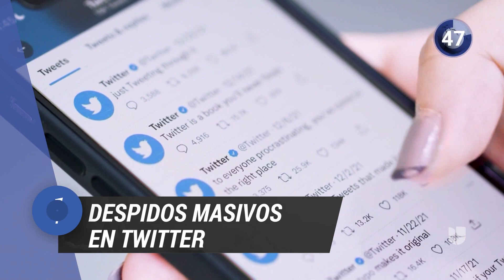En un minuto: Elon Musk anuncia despidos masivos en Twitter este viernes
En otras noticias, Donald Trump insinúa nuevamente que volverá a competir por la presidencia en 2024; el marido de Nancy Pelosi es dado de alta del hospital luego de haber sido atacado en su casa y sufrir lesiones en el cráneo y el FBI alerta sobre posibles atentados a sinagogas de Nueva Jersey. Más información en UnivisionNoticias.com.

Univision Noticias es el lugar donde encontrarás la información más relevante para la comunidad hispana en Estados Unidos, América Latina y el resto del mundo.